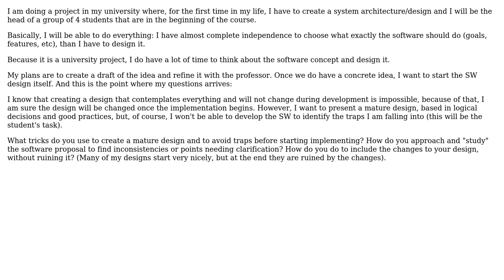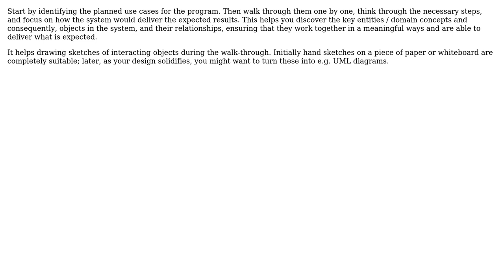How do I create a mature SW design before the implementation itself? And how do I cope with...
Software Engineering: How do I create a mature SW design before the implementation itself? And how do I cope with changes?

With thanks & praise to God, and with thanks to the many people who have made this project possible! | Content (except music & images) licensed under CC BY-SA | Music | Images & others | With thanks to user yojimbo87 user yannis user Peter Torok user kevin cline user JSBach user DPD user Darren Young and the Stack Exchange Network Trademarks are property of their respective owners. You are responsible for your own actions.